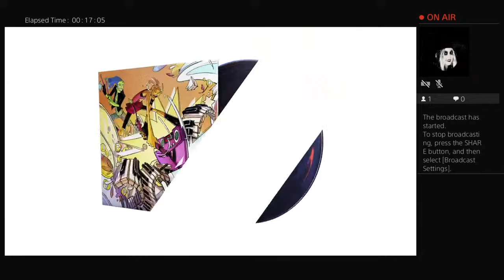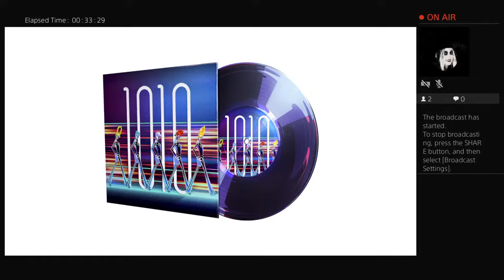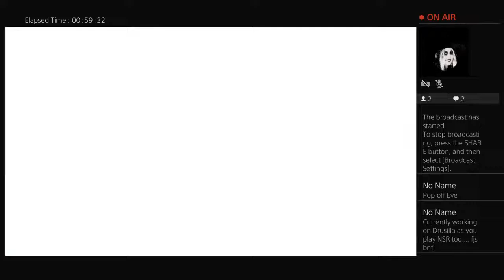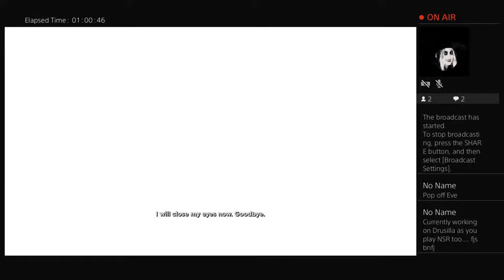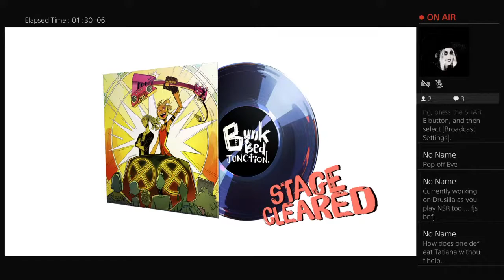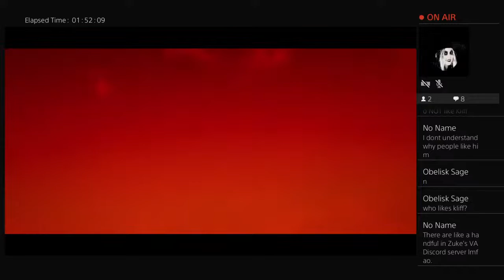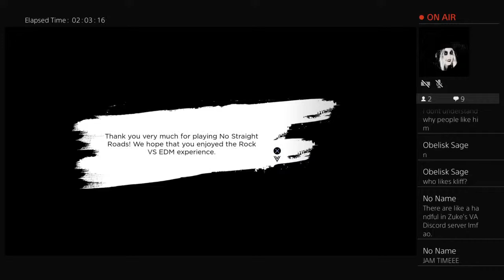Khan's NSR stream part 3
NSR for the boys